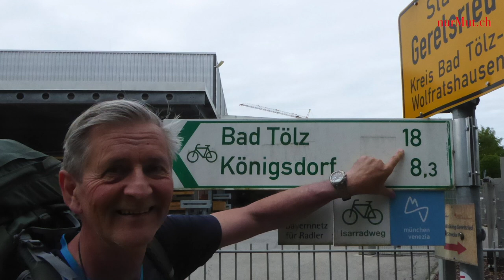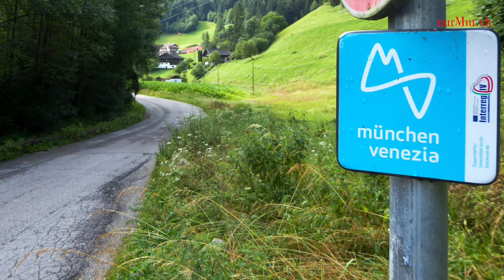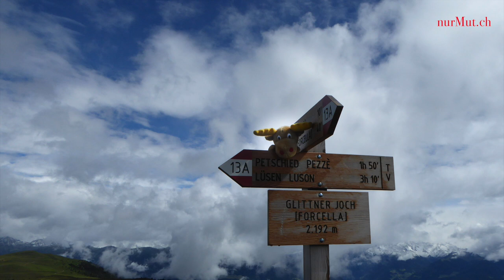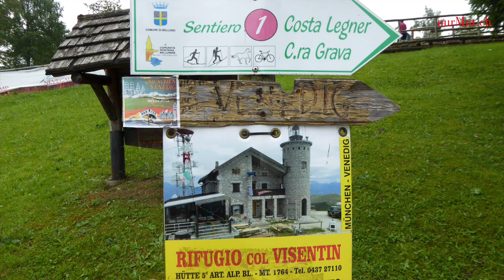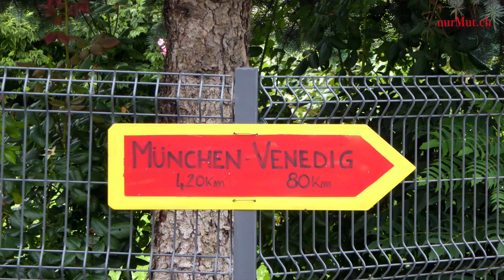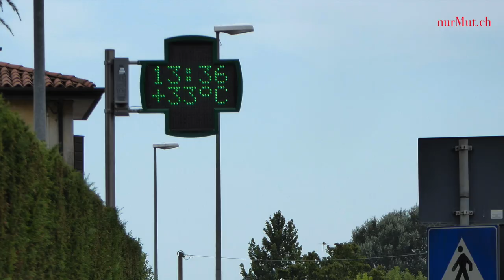München-Venedig zu Fuss mit Hund - der Film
Das Buch zur Tour: "Ein Hund, sein Rudel und drei Rucksäcke" von Petra Kochgruber. Leseprobe und bestellbar über oder überall, wo es Bücher gibt.
500 km zu Fuss,  in vier Wochen quer über die Alpen mit unserem Hund Monet. Der Traumpfad von München nach Venedig. Unsere erste Fernwanderung im Rudel. Ein unvergessliches Abenteuer!
Für alle, die auch gern einmal einen etwas längeren Gassigang machen möchten...nurMut ;-) Petra
Und für alle, die auch beim Wohnen mit leichtem Gepäck leben unser neues Projekt